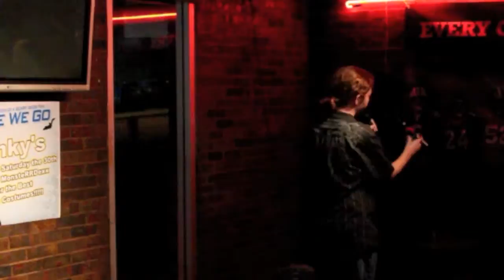Bob and Lindsey Comic Swap Spanky's 10 26 2010